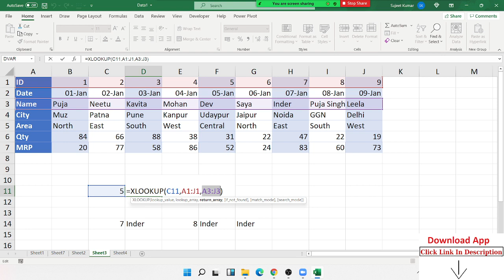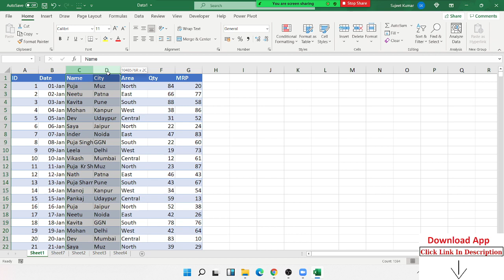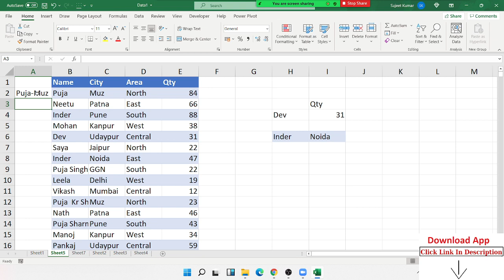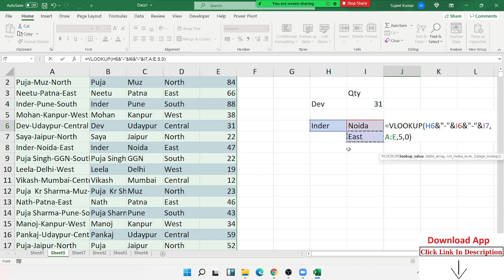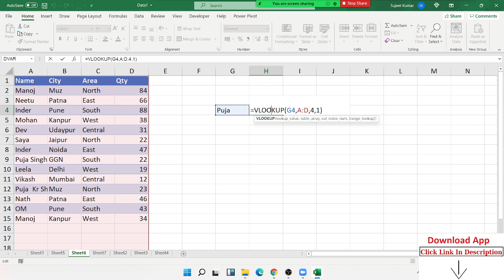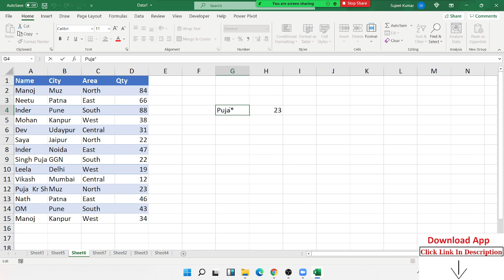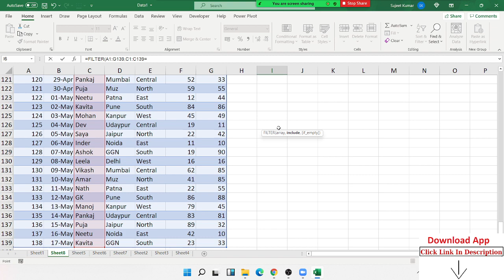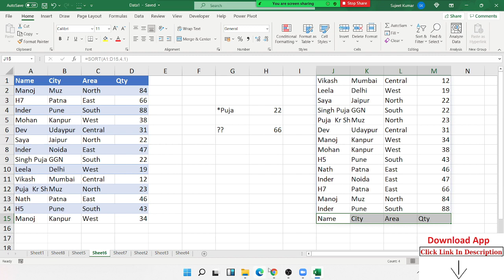Excel VLookup - Fantastic Formulas Tricks